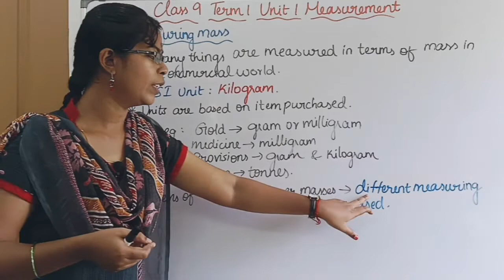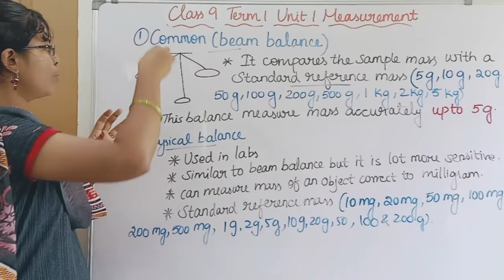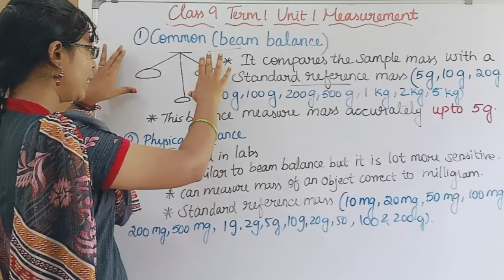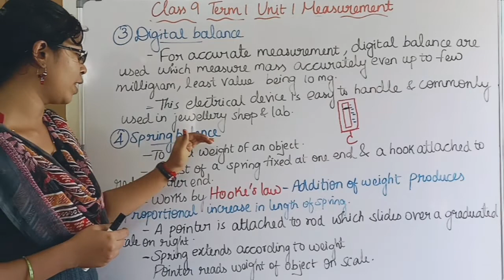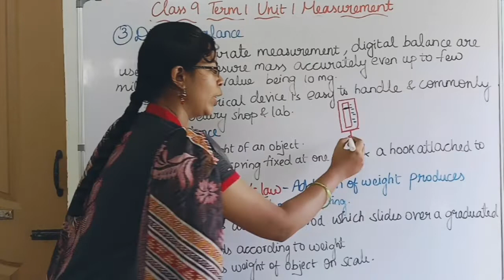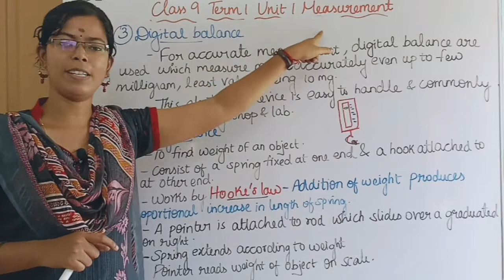Beam balance, Physical balance, Digital balance and Spring balance| Class 9 Science Term 1 Unit 1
Beam balance, Physical balance, Digital balance and Spring balance| Class 9 Science Term 1 Unit 1 Measurement